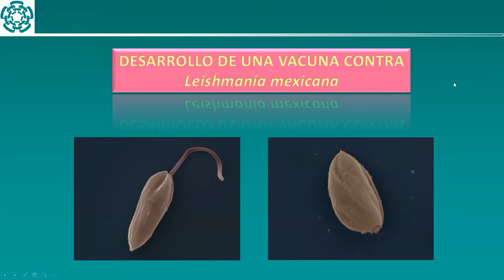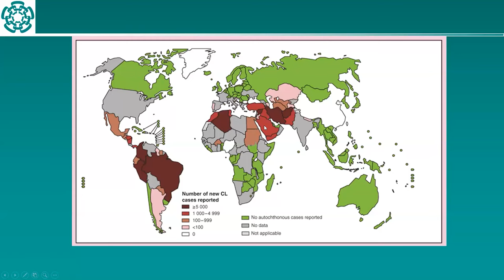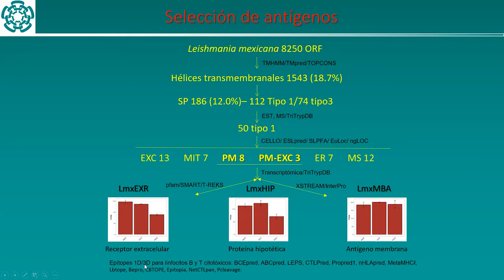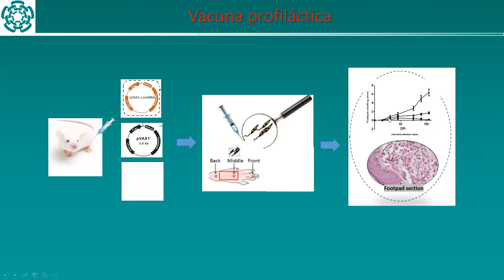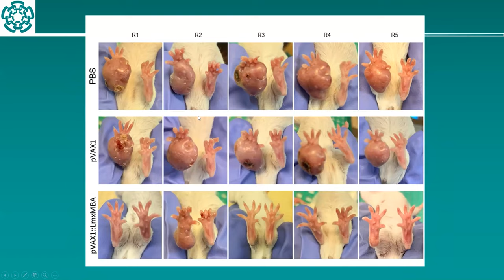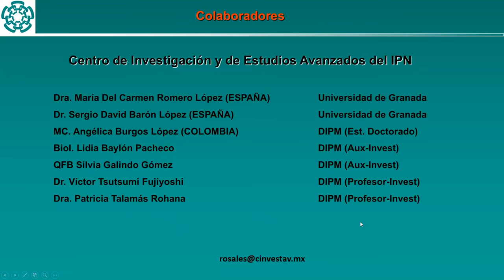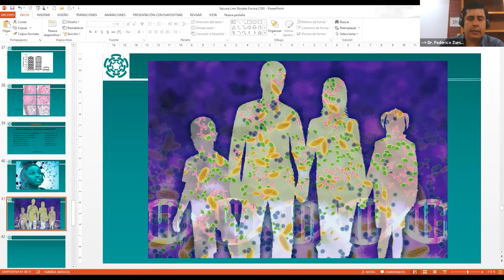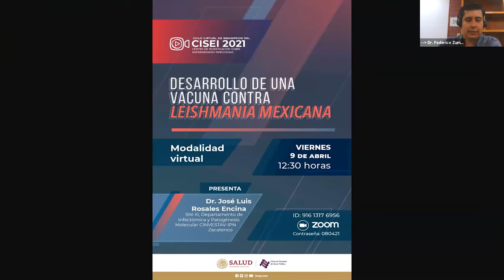Desarrollo de una vacuna contra Leishmania mexicana